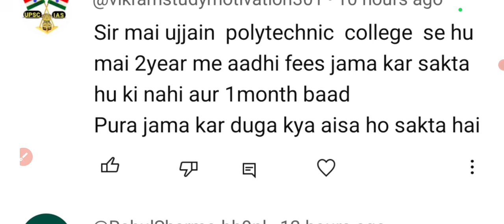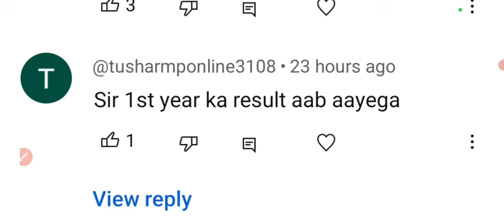RGPV STUDENT LATEST UPDATE 😯